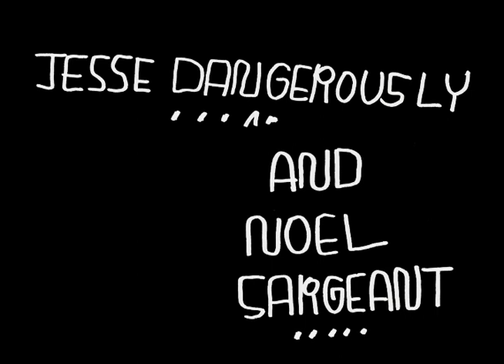Sound Island: Two arrangements being played. James Kirkpatrick 2018/2019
This is an example of two instrumental arrangements being played on The Sound Island. The Sound Island  is a device intended to be played by one to three (ideally two) people at once.

They are invited to rearrange a set of sounds originally used in instrumental beats and action sounds I have created for the game SPINCH (Jesse Jacobs/Queen bee games).

In this video, Jesse Dangerously and James Kirkpatrick play two arrangements on the sound island while it is installed at the Judith and Norman Alix Art Gallery in Sarnia for the touring Exhibition "TO THE UNSEEN FUTURE" from November 2018 to January 2019.

It was later installed for the same exhibition at the Robert McLaughlin Gallery in Oshawa February - April 2019.

Thank you to Jesse Dangerously for the performance and to Noel Sargeant for lending us an extra camera.

Thanks to Lisa Daniels, Dale Workman, Atlee and the Staff at the JNAAG for their assistance in the original installation of this work.

Thanks to Leila Timmins, Sonya Jones, Mike and the staff of the RMG for the re-installation of this piece.

Special thanks to Funken for software arrangement assistance.

I am grateful for the assistance I have received  from the Ontario Arts Council and the London Arts Council to make this piece possible.

or